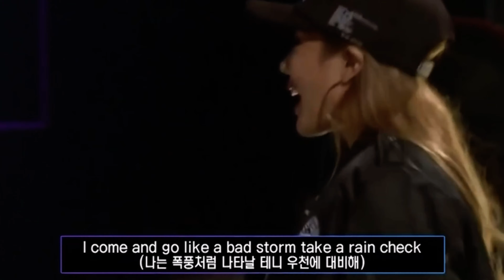제시-저 잠깐만 할 얘기 있어요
할말:하고 싶은 말이나 마땅히 해야 할 말.